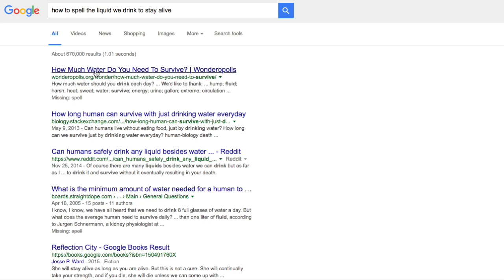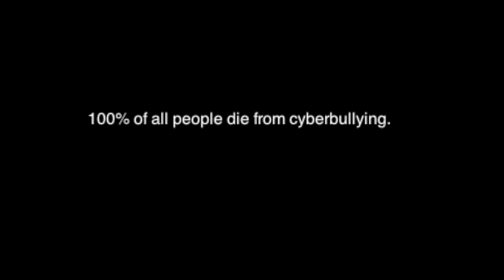PROFESSIONAL HD LET'S PLAY MINECRAFT GAMING VIDEO WITH WATER PART 1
p.s. praise lord xenu and don't cyberbully because it is bad for the environment and the community.